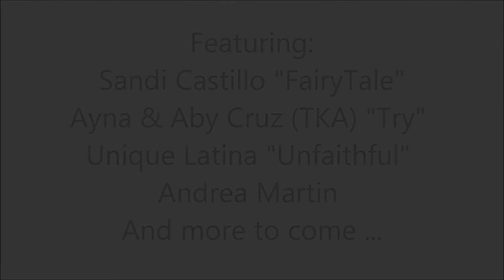FairyTale [Chorus Teaser], Freestyle Bangers Vol. 1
Preview of my upcoming FairyTale track to be featured on Freestyle Bangers Vol. 1 this August!